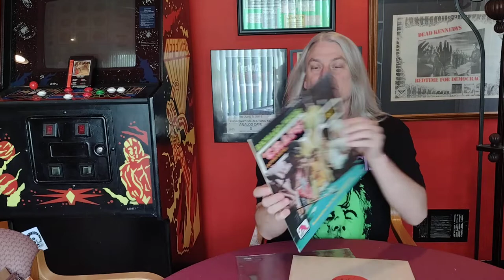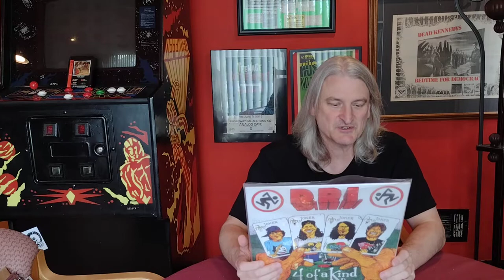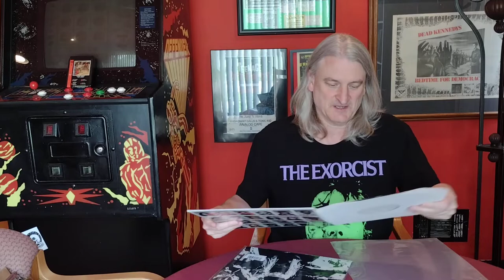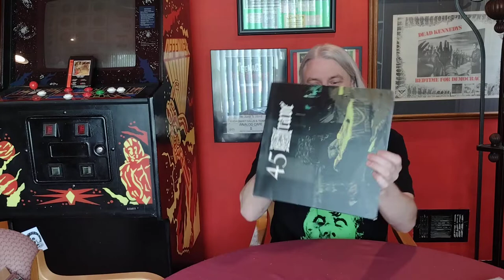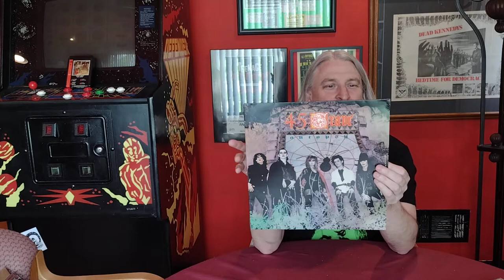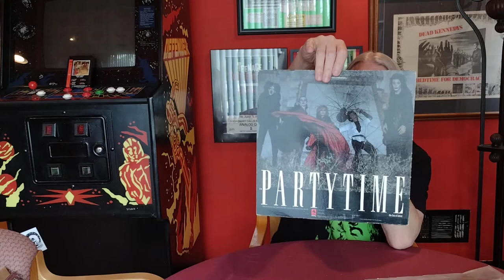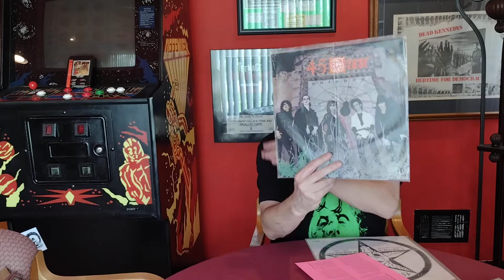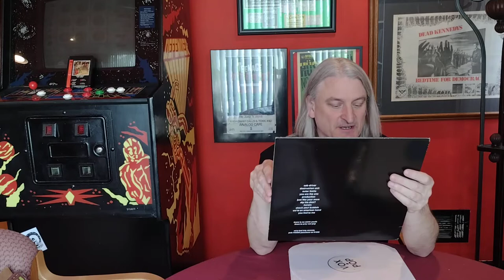DON BOLLES and DINAH CANCER making music together. Record Collection.